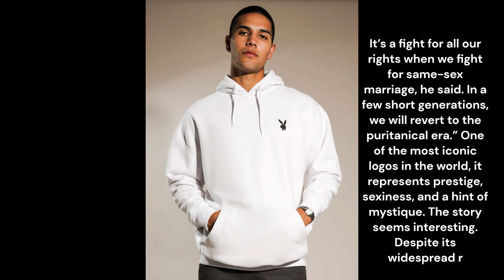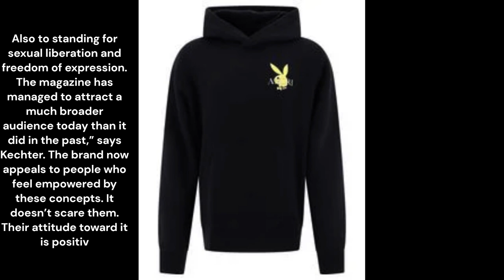PlayBoy Hoodies || Hoodies Part : 02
It’s a fight for all our rights when we fight for same-sex marriage, he said. In a few short generations, we will revert to the puritanical era.” One of the most iconic logos in the world, it represents prestige, sexiness, and a hint of mystique. The story seems interesting. Despite its widespread recognizability and unique design. Playboy has enjoyed international success due to its widespread recognizability.

Playboy Logo
“Frisky and playful” was what Paul wanted for Playboy Art’s logo. At first, it smells you, then flies away, then returns, and you wish it would play with you. Like a bunny, girls are playful and joking. This month’s Playmate is one of our most famous girls. A girl like her is impossible, she is never sophisticated. If she were young, healthy, and simple, she could be your next-door neighbor.

A solid black Playboy logo symbolizes luxury, professionalism, and class. Among Americans, rabbits are known for their shyness and vivacity. Heffner’s vision for his magazines was captured in that description. Black logos convey professionalism, luxury, and class. It was not necessary to use different colors to convey its effectiveness. Playboy bunnies have been dressed in red robes, captain’s hats, and pipes with Hugh Heffner logos for Halloween.

Why is Playboy clothing popular?
Also to standing for sexual liberation and freedom of expression. The magazine has managed to attract a much broader audience today than it did in the past,” says Kechter. The brand now appeals to people who feel empowered by these concepts. It doesn’t scare them. Their attitude toward it is positive.” Vonnegut’s and Atwood’s original stories appeared in the nudie mag. Besides centerfolds, his variety show became famous.

In 2015, Playboy ditched nude photos after 65 years. Having been on the receiving end of a dated brand trying too late to reinvent itself with a Hail Mary digital pass, it was the end of an era. The zeitgeist changed. The quintessential boomer magazine Playboy is back.

Playboy Hoodie Collection
In our shop, you can find a playboy bunny hoodie. From playboy logo sweatshirts and t-shirts to playboy for girls.